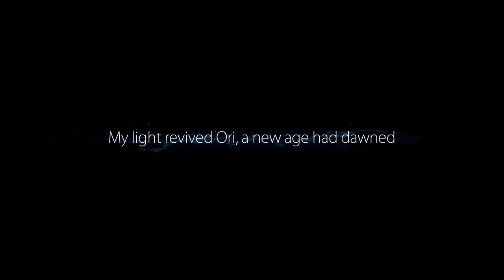Ori and the Blind Forest Intro and Start